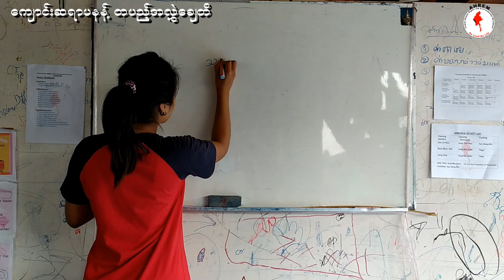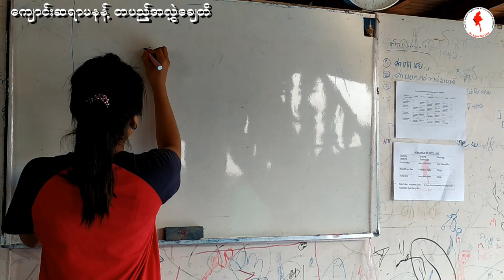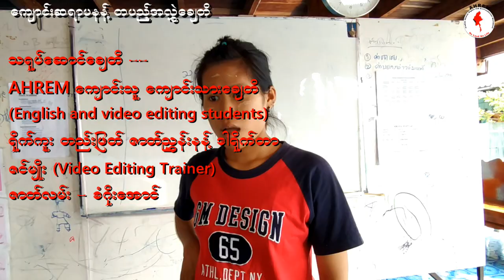ေက်ာင္းဆရာမနဲ႔ တပည့္တလြဲေခ်တိ - ရခိုင္ဟာသ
အားလံုးကို ေက်းဇူးတင္ပါေရ။
Rakhine MRP